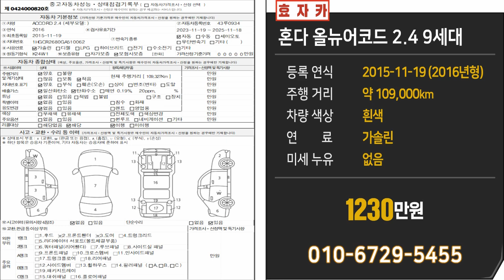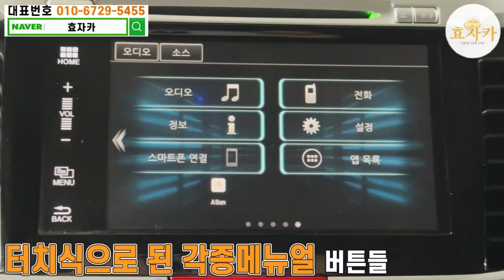※파격조건※ 모든차 수수료 없음!! 잔고장 1도 없는 1인신조 "신형" 수입세단 1000만원 초반대!